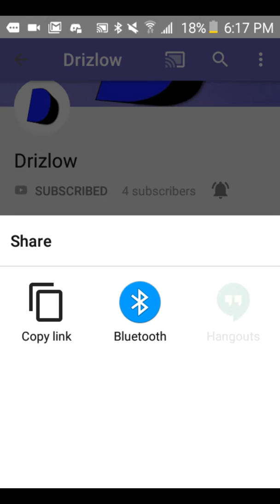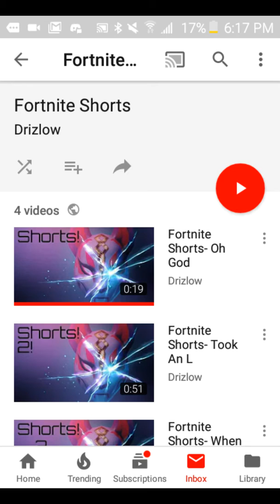Shout out to Drizlow